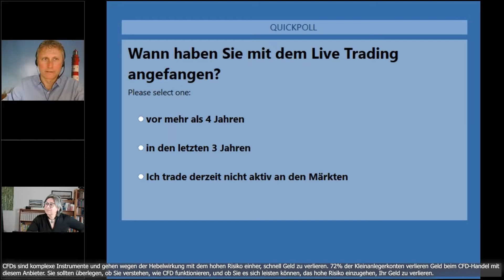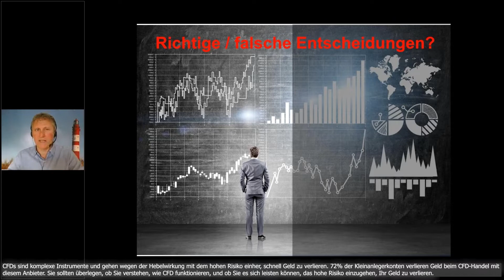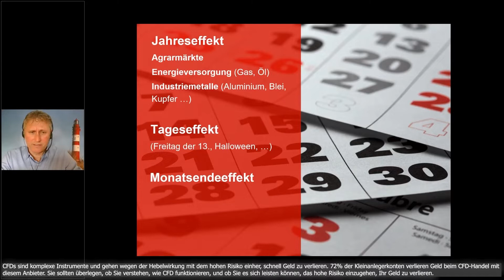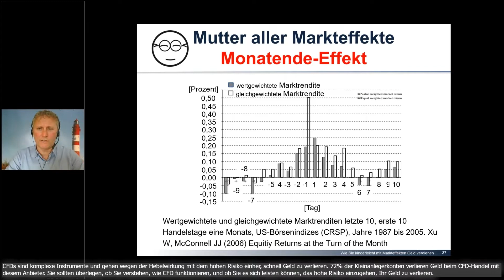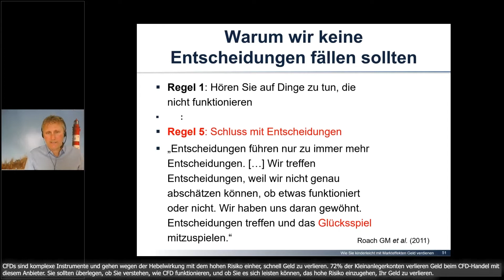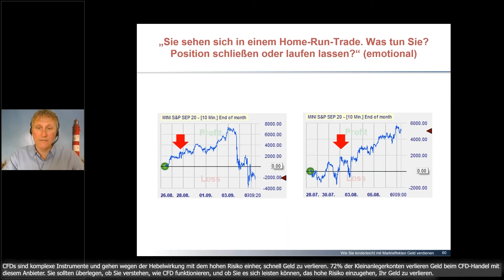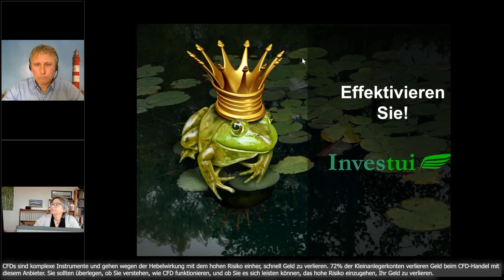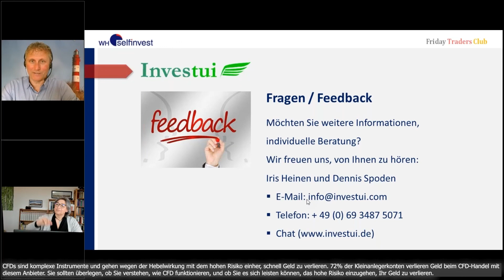Wie Sie kinderleicht mit Markteffekten Geld verdienen - mit Dr. Raimund Schriek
Markteffekte treten regelmäßig auf, sind statistisch belegt und wissenschaftlich sehr gut untersucht. Vielfach haben sie rhythmische, wirtschaftliche oder psychologische Hintergründe. Das wichtigste aber: Wer verschiedene Markteffekte handelt, diversifiziert, geht ein vergleichsweise geringes Risiko ein, auch weil die Trade-Dauer im Bereich von Stunden bis wenige Tage liegt. Effektivierst du schon oder träumst du noch langfristigem Erfolg?

Dr. Raimund Schriek ist erfolgreicher Buchautor, unter anderem von „Besser mit Behavioral Finance: Finanzpsychologie in Theorie und Praxis“ und „Du bist Trader!: Wie Du trotz Fiskus, Fast Food und Finanzentertainment erfolgreich wirst“. Nachhaltiges Trader-Coaching ist eng mit seinem Namen verbunden. Der erfolgreiche Entwicklungstrainer lässt langjährige Erfahrungen aus Systemaufstellung und Körpertherapie in seine Tätigkeiten einfließen.